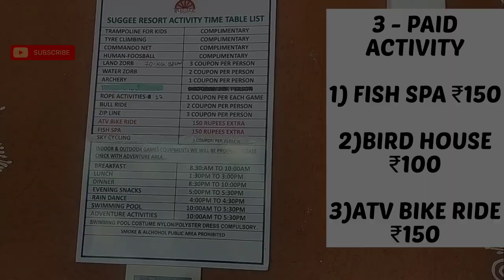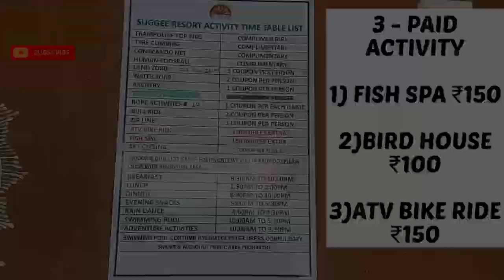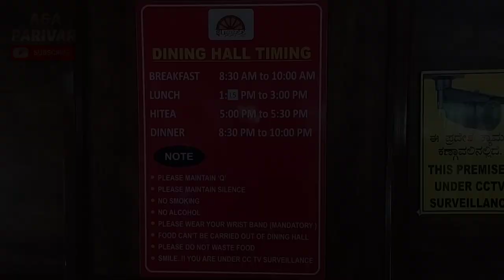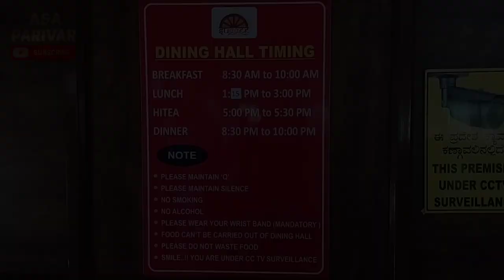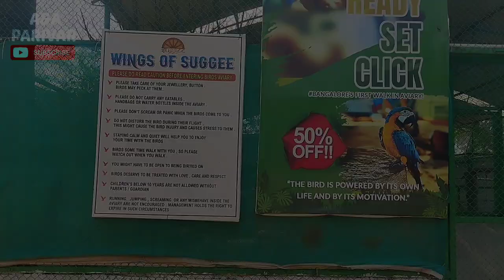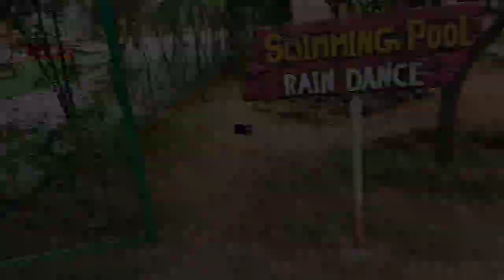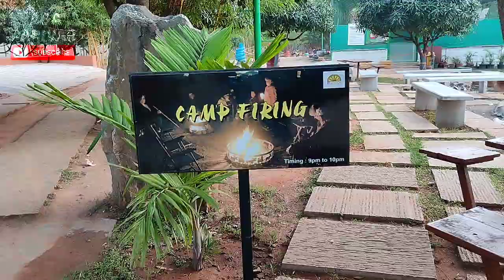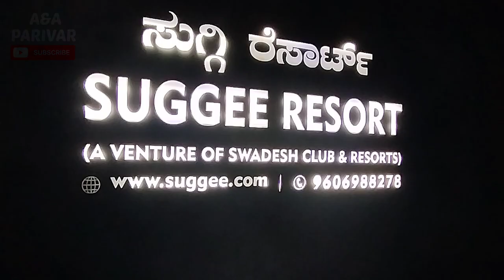Best Resort in Bangalore || Suggee Resort || Day Out Package | Full Details | Best Adventure Resort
In this video we are giving you full details Suggee resorts in
Bangalore which are 50 km from the city Centre and are
best place for day trips and weekend gateways

Suggee Resort Address
Suggee Resort, No. 74/1, Bagganadoddi, Kasaba Hobli. Indlavadi Post, Taluk, Anekal, Karnataka 562106

day outing package starts at 1099 and for the cottage charges they taking ₹2000 per cottage 24 hour including all activity and foods

follow as in Instagram also:-

Activates
ARCHERY
ATV BIKE RIDE
BAMBU BARMA
BARMA BRIDGE
BOTTLE SHOOTING
COMMANDO NET
FISH SPA
LAND ZORBING
LONGEST ZIP
LINE MONKEY
CRAWLING QUACK WALK
SPIDER NET
TYRE CLIMBING
WATER ZORBING
X- WALK
And many more
Paid activities
ATV Bike Ride - Rs: 150
Fish Spa - Rs: 150